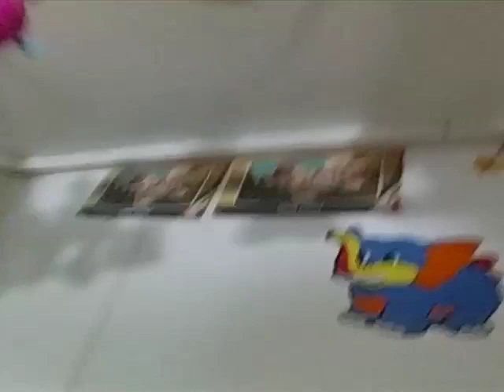Syrian Kid Shimnur birthday on Border by Waqar Zaka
Found this Syrian young girl who wanted to celebrate her birthday but had no money, so before heading to Aleppo city to help and record events , I decided to celebrate her birthday.